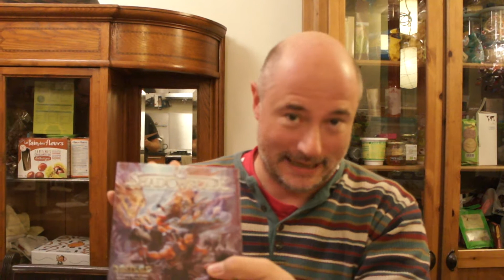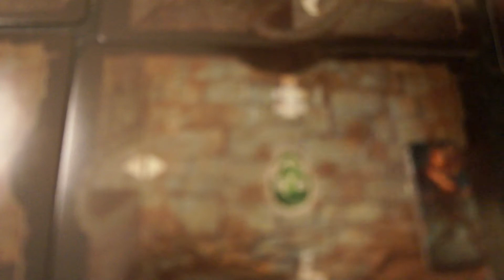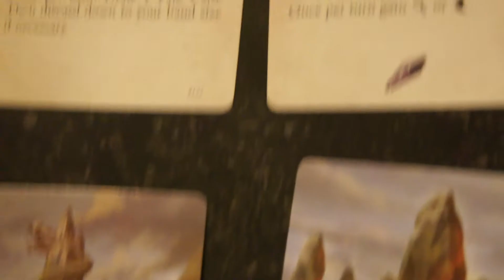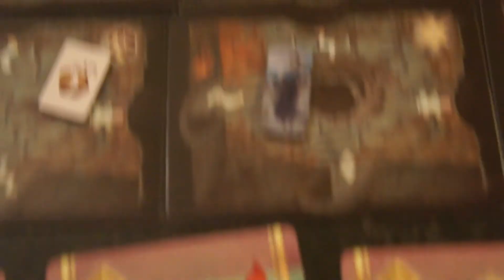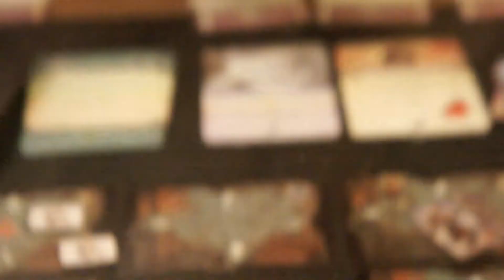Shadowscape (Vin d'jeu d'vidéo)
La dégustation de Shadowscape par Vin d'jeu